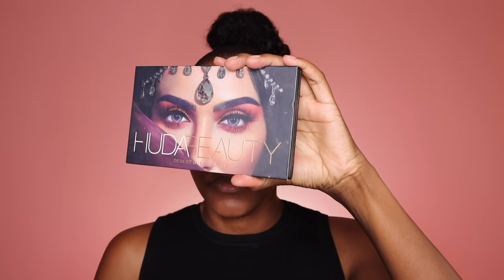Makeup Transformation sin Cirurgia Plástica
Bioderma Sensibio H2o
Lasting Eyebrow Gel
HD Pro Conceal Corrector L.A. Girl
Fenty Beauty Foundation
Concealer Sheglam
Ben Nye Banana Luxury Powder
Lipstick Maybelline New York
Lace Wig Wappamodahair